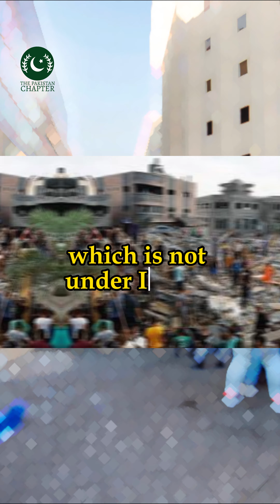Israel Attack on Lebanon | Terrible war Started in Lebanon and Israel | Breaking News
-Official Facebook:  /thepakistanchapter
-Official Instagram:  /thepakistanchapter